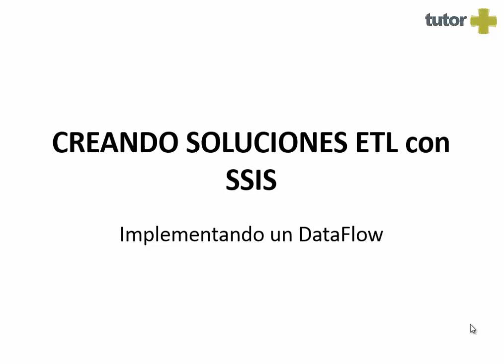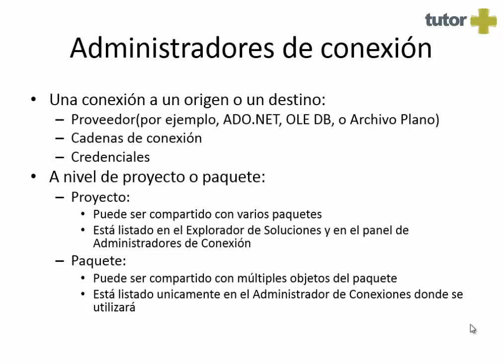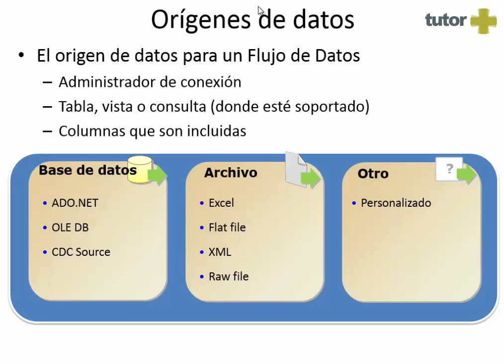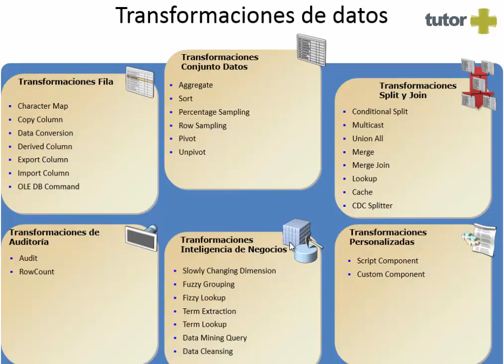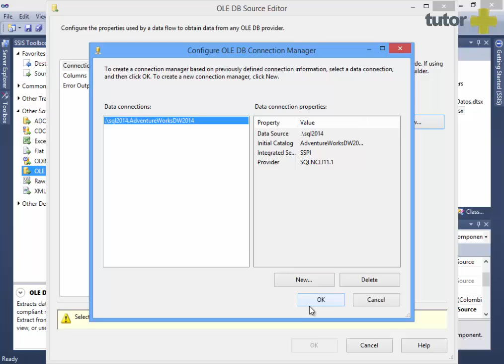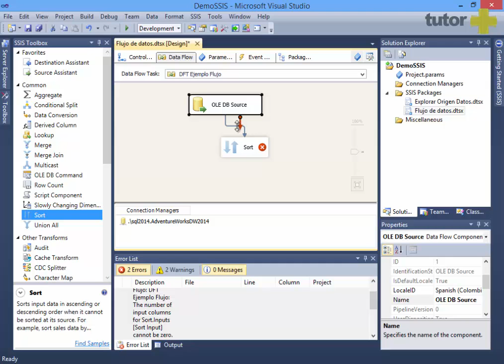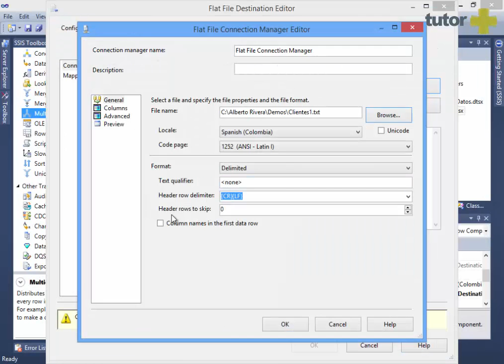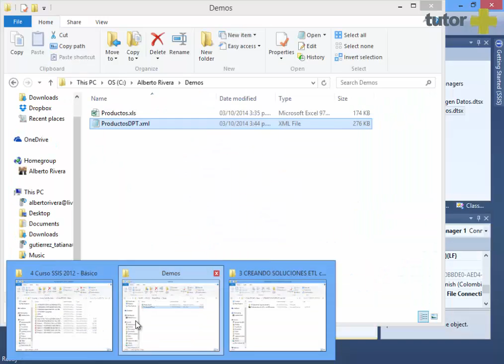11+Implementando+un+DataFlow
Los creditos son de Tutormas